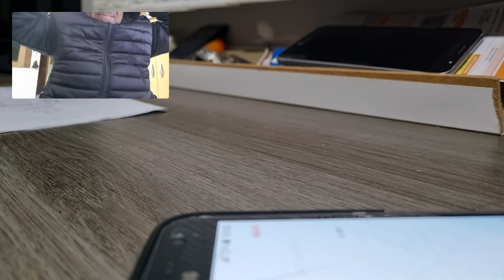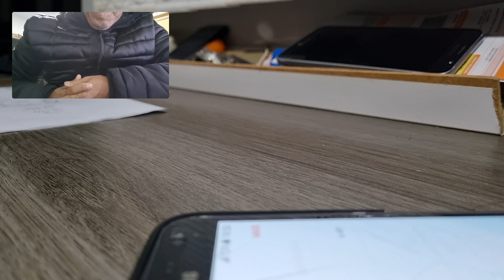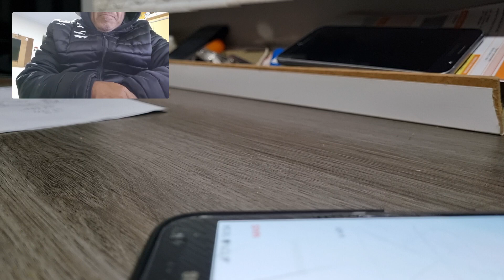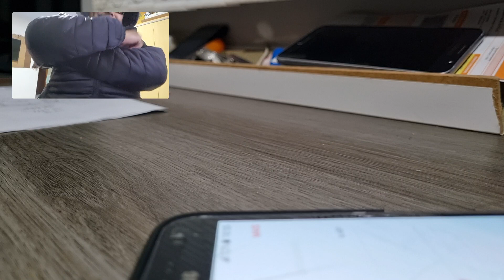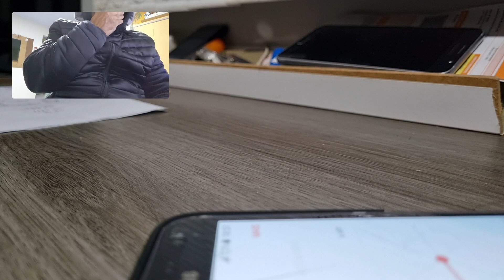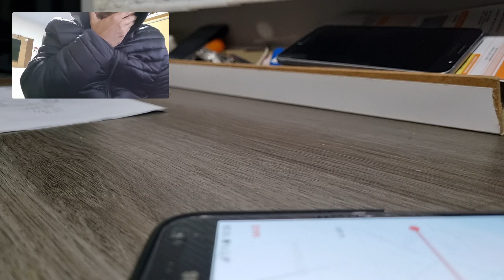Trolando o Bandido que sequestrou meu filho e pediu 50 mil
Já não é a primeira vez que recebo ligações pedindo resgate de sequestro ou otras coisas como prêmios que ganhei mas dessa vez resolvi gravar, o sequestrador queria 56 mil de resgate e depois de eu expor minha situação baixou para mil reais para abastecer a os carros para poder ir embora.